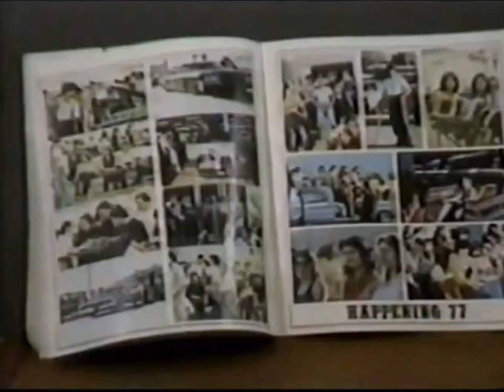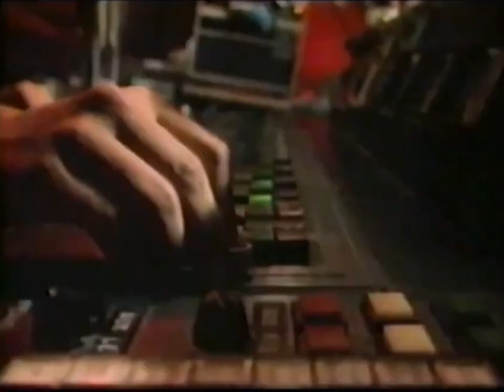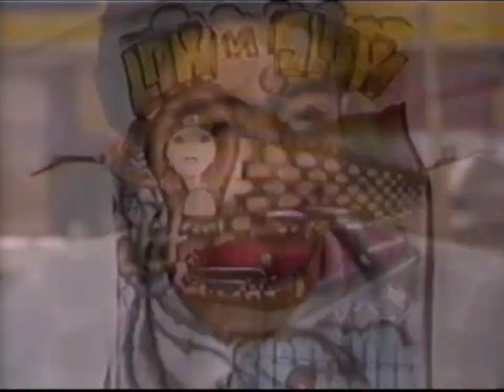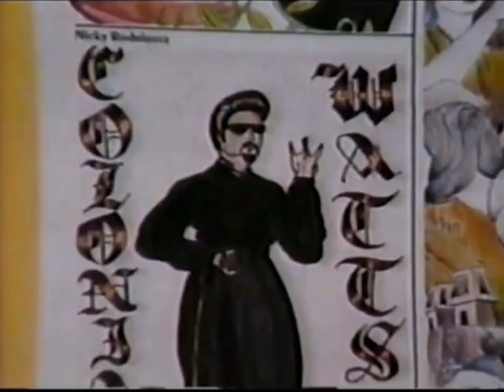Low N Slow - The Art Of Lowriding